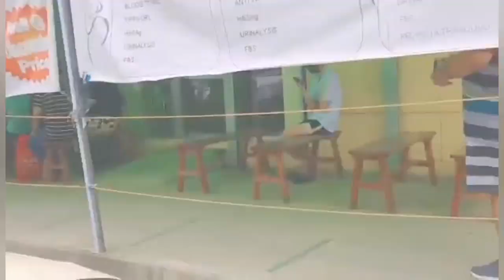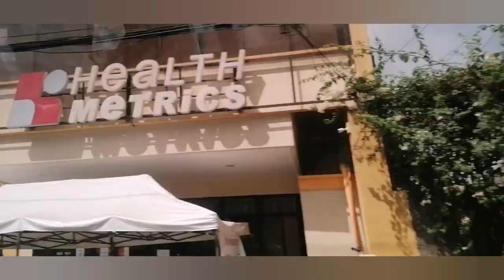Dentist Visit and Gala Time